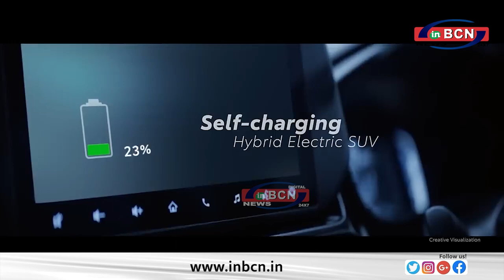भाजपा का मनोबल कम हुआ है - वडेट्टीवार.....INBCN NEWS